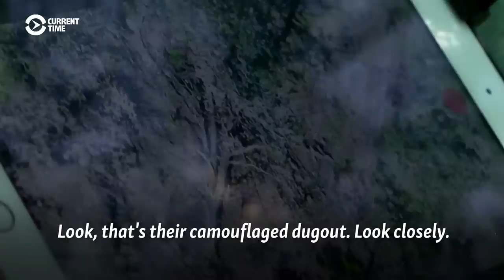Slowly Taking Back Territory, Ukrainian Forces Counterattack In The Donbas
There are sections of the front in the eastern Donbas region where the Ukrainian military is slowly managing to push back Russian troops. Current Time's Borys Sachalko has the story of one unit that captured some Russian trenches.